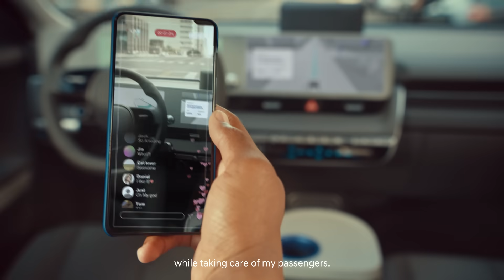IONIQ5-based Robotaxi l Innovation Begins, from Very Human Things Ep. 2 short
Introducing the self-driving IONIQ 5-based robotaxi.
Equipped to handle all situations, while taking care of passengers.
Ensuring a smooth and reliable drive for everybody.
The IONIQ 5-based robotaxi is ready for its first passenger!